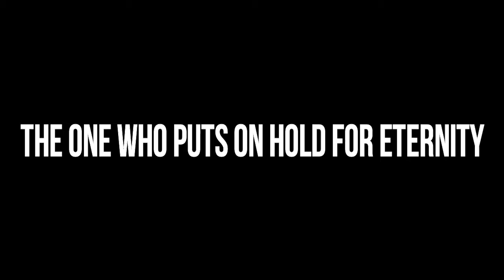TYPES OF CUSTOMER SERVICE OFFICERS | WATCH TILL THE END | Witty Wisdom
Witty Wisdom brings to you a video on types of customer service officers in the call centers. We all have some or the other time experienced these people.

Sound Recorder (Mic) -

We will be waiting for you.

BYEEEEEEEE!